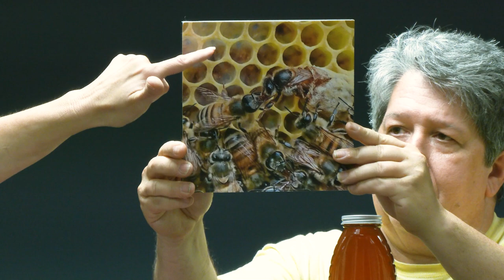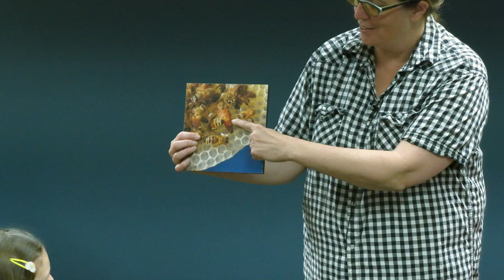Clark Public Library Presents: All About Bees!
Join the Beekeepers from Pointer Bee Farm as they talk about everything you need to know about Honeybees!